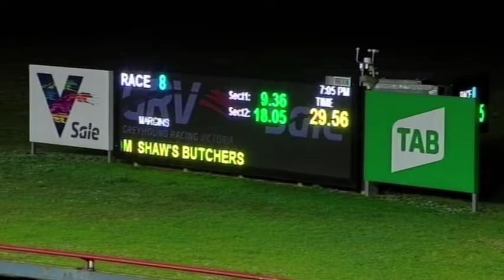SLE SUN 23 MAY 21 R8